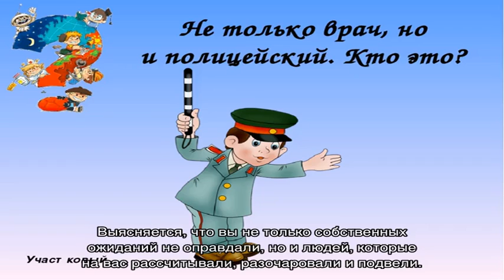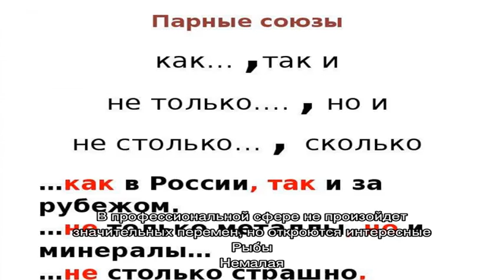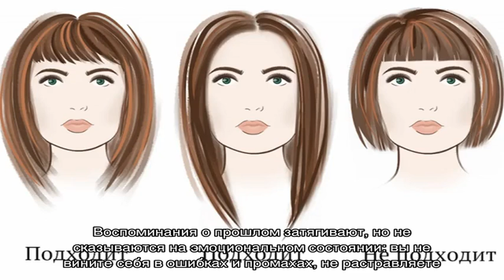Гороскоп на 11 апреля 2021 года по знакам зодиака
Гороскоп на 11 апреля 2021 года для мужчин и женщин  / Felomena.com — гороскопы по знакам зодиака. Гороскоп на 2021 год. Персональные гороскопы.